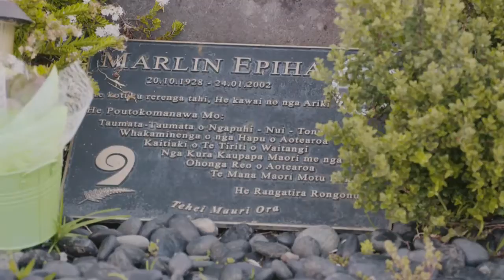Uia te patai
Submit videos to our Facebook page

Pride of the Pacific